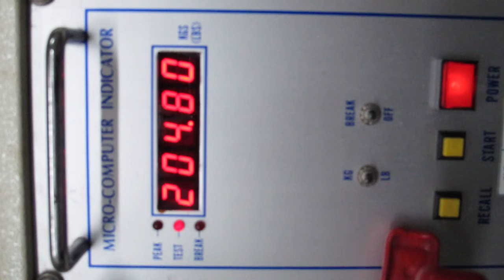HW404077 Hacksaw Tension